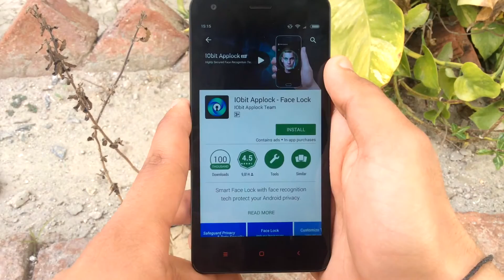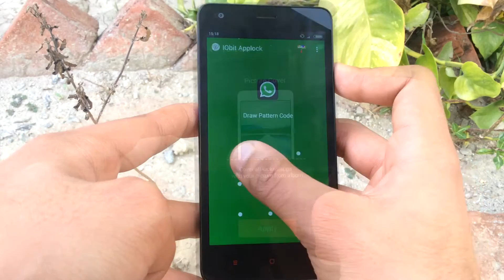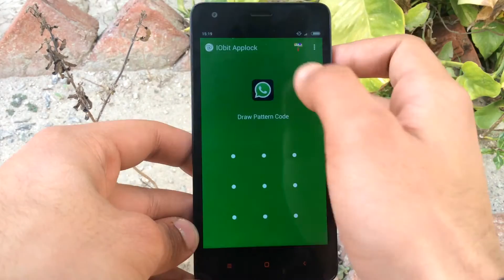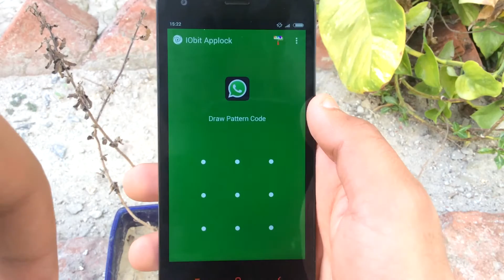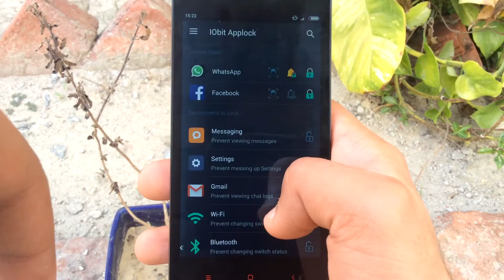[HINDI] - MAKE Your android apps more SECURE | Increase your android privacy |. (MUST WATCH)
S-B-U-S-C-R-I-B-E